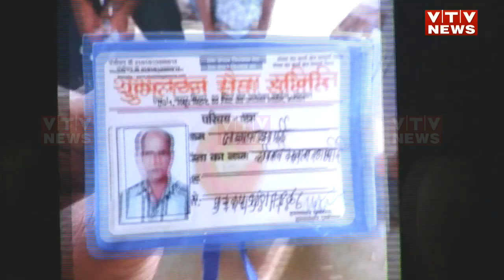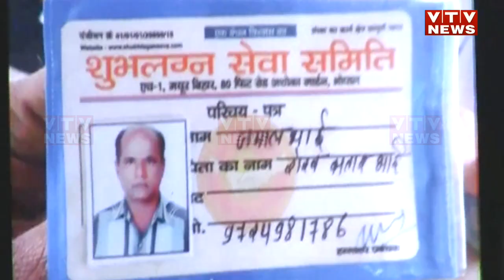Bhavnagar: જોવા મળતા આ તમામ શખ્સો કુંવારા છે, જ્ઞાતિમાં એવી કોઈ કન્યા નથી કે આ તમામ લોકોને આપે